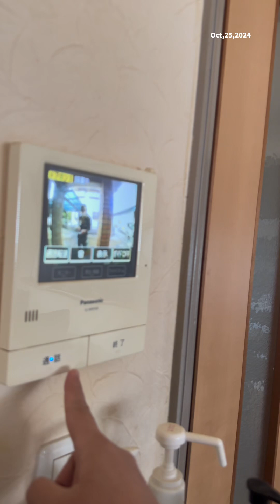May nag doorbell.